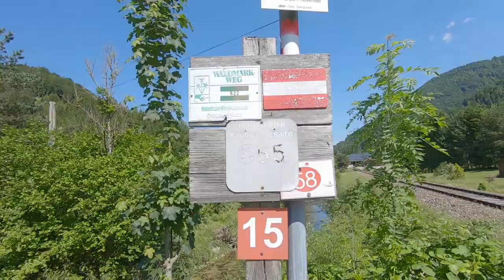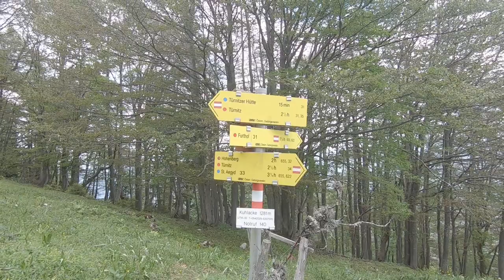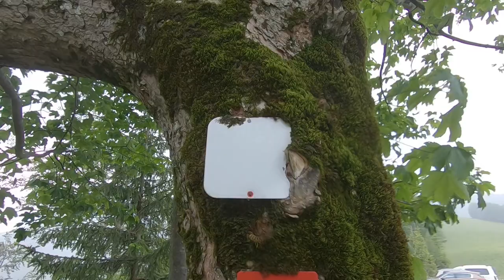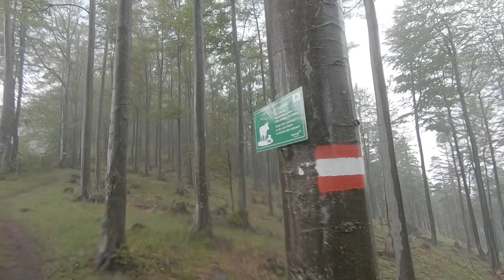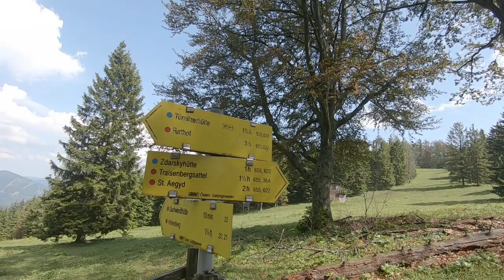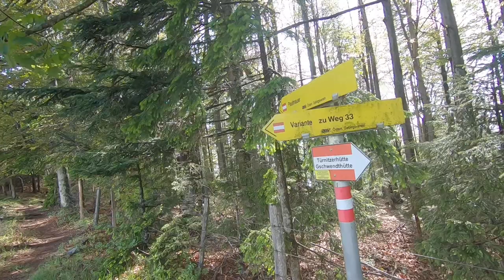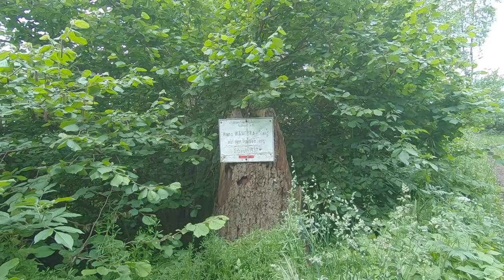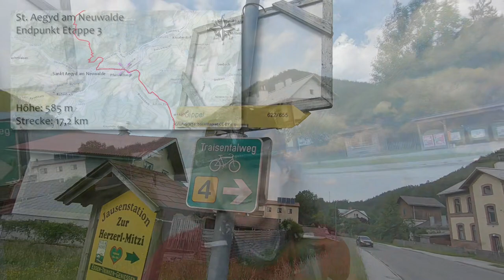Furthof - St. Aegyd über Türnitzer Höger und Paulmauer - Traisentaler Rundwanderweg 655 - Etappe 3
Der Traisentaler Rundwanderweg 655 führt von Wilhelmsburg Kreisbach ausgehend auf ca. 170 km durchs Einzugsgebiet der Traisen in Niederösterreich. Der äußerst abwechslungsreiche Wanderweg führt zum Teil auch in alpine Regionen und erreicht viele bekannte Gipfel.

Wir wandern hier auf Etappe 3 von Furthof über den Dachsgraben zur Türnitzer Hütte auf dem Türnitzer Höger und machen dann die Überschreitung Högersattel, Stadelberg, Linsberg, Paulmauer zur Zdarskyhütte und weiter über den Wancurasteig nach St. Aegyd am Neuwalde..

Die offizielle Etappeneinteilung orientiert sich an den ursprünglichen Stempelstellen und umfasst gut zwei Dutzend Abschnitte. Für den gesamten Weg sind ca. 8 bis 10 Tage zu veranschlagen, wobei die konditionellen Anforderungen dann zum Teil bereits den anspruchsvollsten Normaletappen von großen alpinen Weitwanderwegen nahe kommen und bis über 1500 Höhenmeter sowohl in Auf- als auch Abstieg erfordern.

Lasst euch nicht von der Tatsache täuschen, dass ich den Weg mit meiner Mutter in 8 Tagesetappen begangen bin. Das geht in so hohem Alter nur noch mit herausragender Fitness durch fast tägliches Training. Mit "Bürokondition" werdet ihr an einigen Etappen keinen Spaß haben, doch fast alleTeilstrecken des Traisentaler Rundwanderwegs lassen sich auch hervorragend als kürzereTouren gehen.